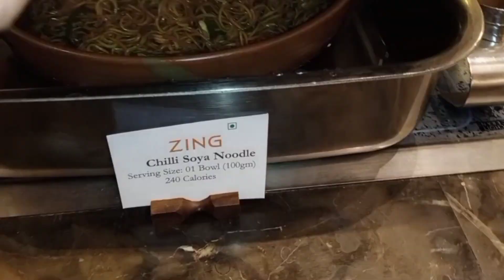THE METROPOLITAN HOTEL| DINNER Buffet Part 2 at ZING